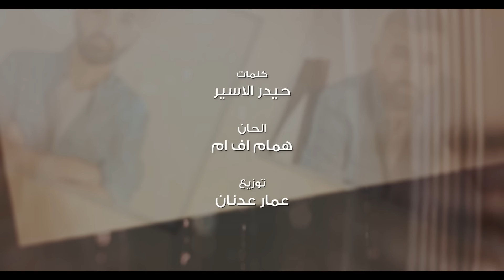Hamza El Aseel – Tayert (Exclusive) |حمزة الاصيل - طيرت (حصريا) |2020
غناء: حمزة الاصيل
كلمات : حيدر الاسير
الحان : همام اف ام
توزيع : عمار عدنان
ماسترنغ : حسن العراقي

كلمات الاغنيه

طيرت كشخه هالكمر
ماشال وجهكً ثاني
من تبتسم اقره تره
الفاتحه عله احزاني

مر بيه لحضه وروح
وجهك يرد الروح
قبلك جنت مجروح
مجروح ياشرياني

لو ماكو اي زحمه
فد حضنه فد شمه
ياعمري ياهمه
ياهمه احبك اني

تعبتك بگد ما تجي
وتروح انت ابالي
طبيت رأساً للگلب
من نضره صرت الغالي

ينرادلي مو بس عمر
عمرين كون اكبالي
معيشني حبك احلى جو
بهذا العشگ هنيالي

ضل يمي للقفله
صرت الگلب واهله
ياعمري لا اغله
من روحي ..احسك اني

مسيطر على كلي
ماليني بالملي
حبك عطر اصلي
مافارك.. دقيقه احضاني